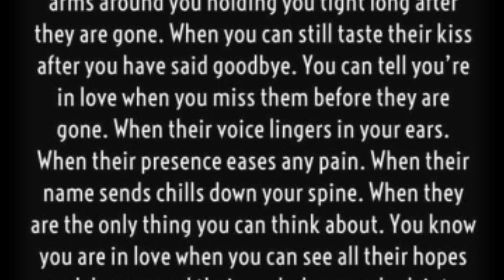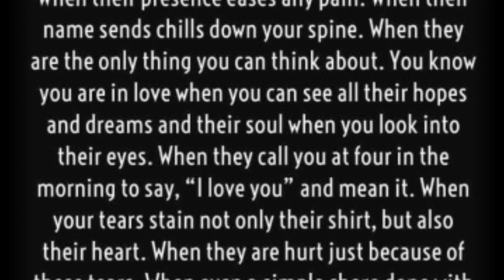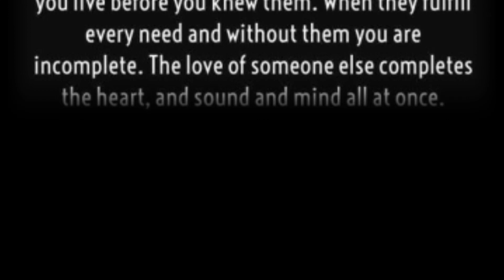Fazza's Poem, Love In Your Eyes😘 || Sheikh Hamdan Love Poems💖 || Faaz3 Poetry😍